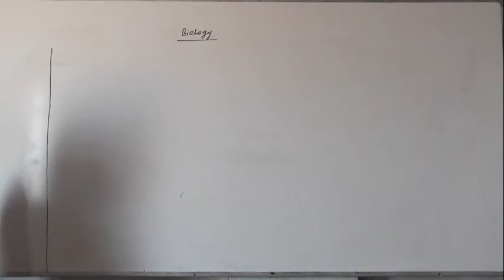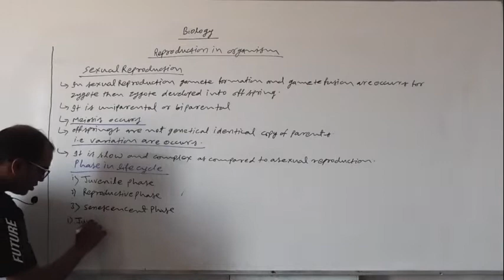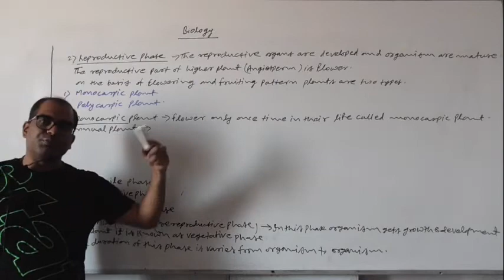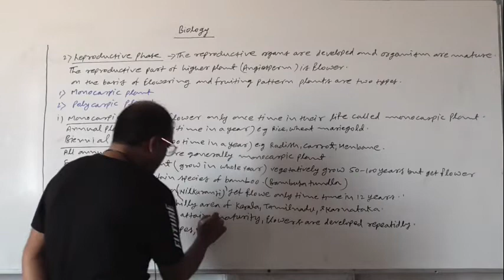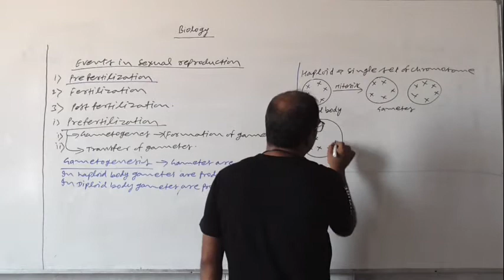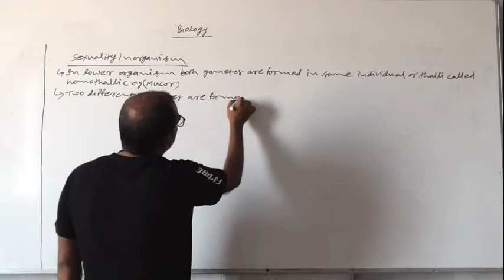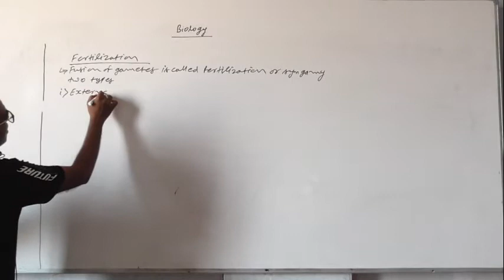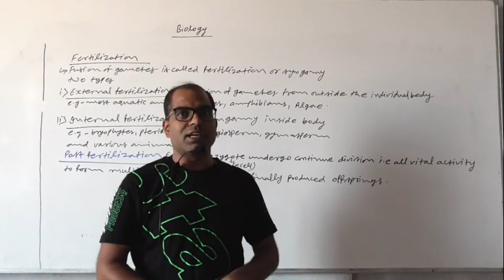Reproduction in Organisms (Lect.-4) by Purushottam Sir